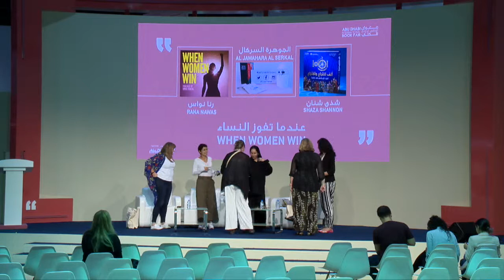When Women Win - عندما تفوز النساء